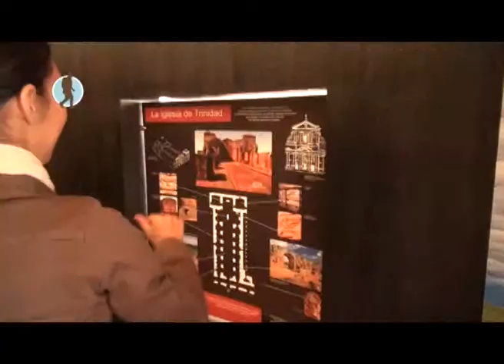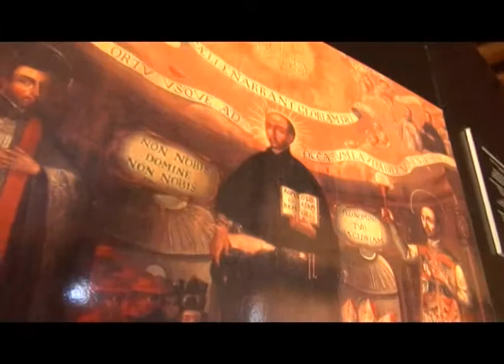CLASE TURISTA 2013 PROGRAMA 16 BLOQUE 2